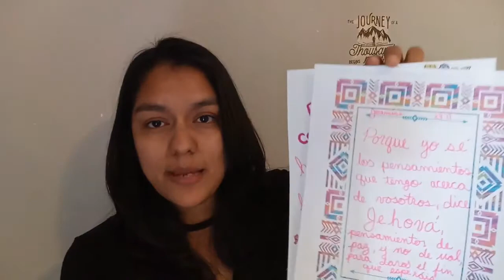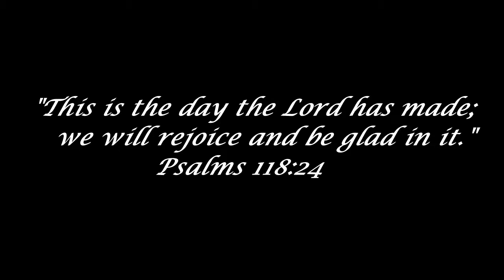FIRST VIDEO EVER